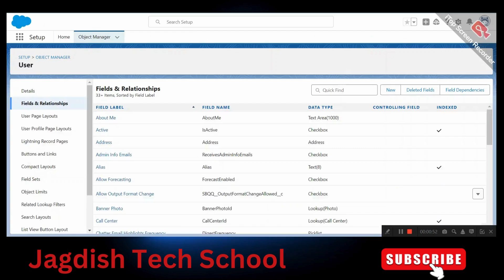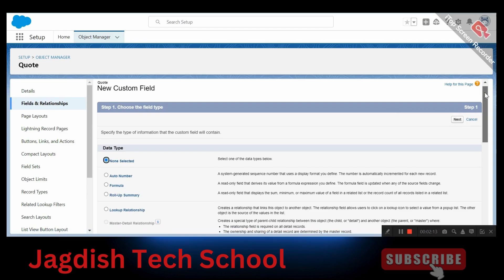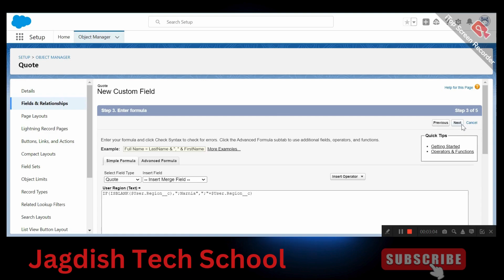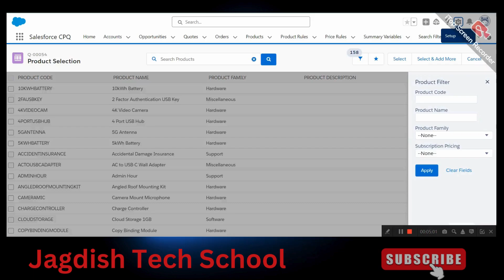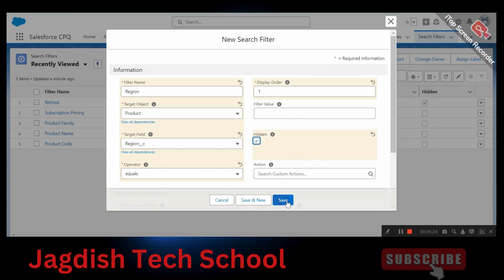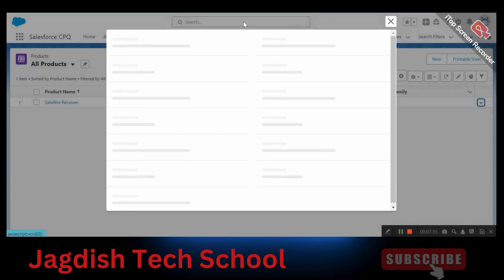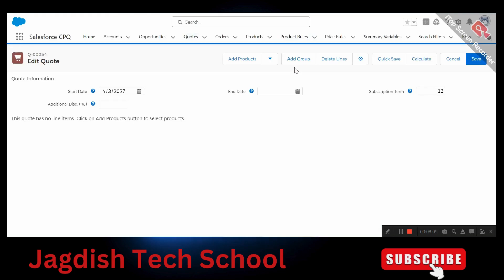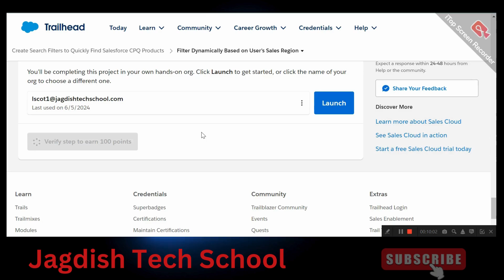Filter Dynamically Based on User’s Sales Region | Salesforce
Filter Dynamically Based on User’s Sales Region | Create Search Filters to Quickly Find Salesforce CPQ Products | Salesforce